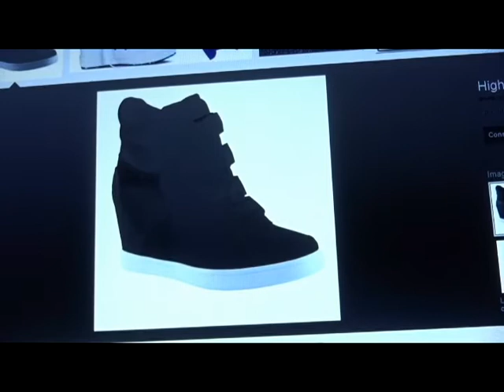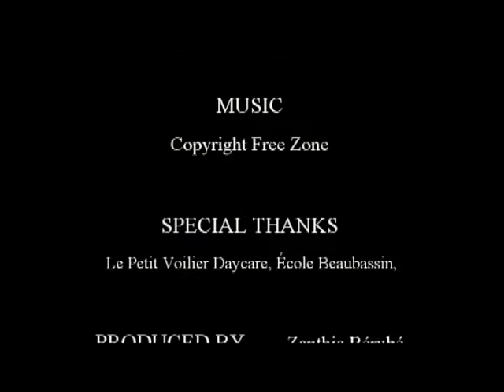The Purple Heels - Short Film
Follow the life of a young girl who gets a new pair of heels and discovers that life is like heels, it is hard at the beginning, but once they are moulded in, it is a beautiful thing.

Created by Zanthia Bérubé

Runner-Up in Fiction at Viewfinders Film Festival 2016